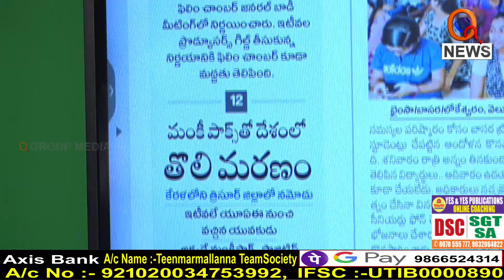ఇయ్యాల్టి నుంచి షూటింగ్ లు బంద్..I Shanarthi Telangana e-paper